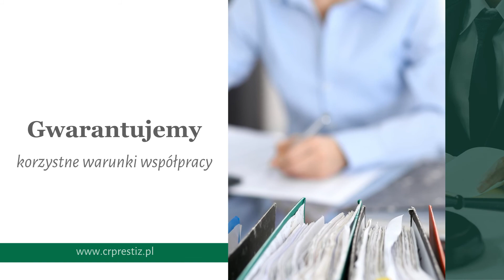Rozliczenia dla firm Chełm Prestiż Katarzyna Barcicka Agnieszka Stafijowska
Jako Centrum rachunkowości prestiż, zapewniamy małym, średnim i wielkim firmom profesjonalne wsparcie w zakresie obsługi księgowej.

Działamy dzięki pasji, zaangażowaniu oraz nowoczesnym rozwiązaniom, które wykorzystujemy na korzyść naszych Klientów. Nasze usługi to pełne wsparcie księgowe, dzięki któremu oferujemy m.in. rozliczenia finansowe, prowadzenie książki przychodów i rozchodów oraz pełne księgi handlowe.

Powierzając nam obowiązki księgowe, Klienci mają okazję skupić się na innych obowiązkach związanych z prowadzeniem własnej działalności gospodarczej. Dla maksymalnego zaspokojenia ich potrzeb, ceny naszych usług dostosowane są do ich działalności oraz osobistych preferencji.

Gwarantujemy terminowość, korzystne warunki współpracy oraz profesjonalną obsługę.

Zapraszamy.